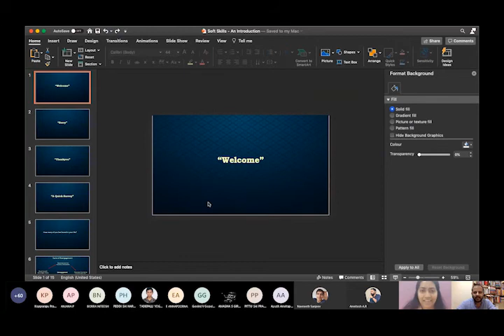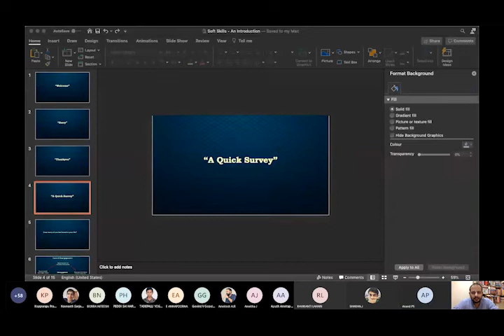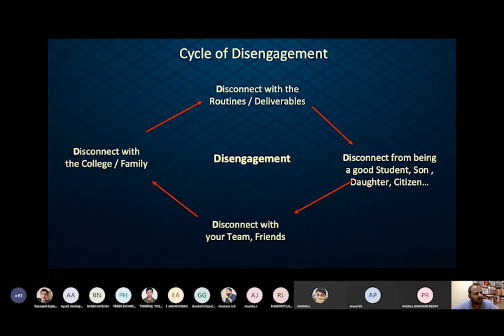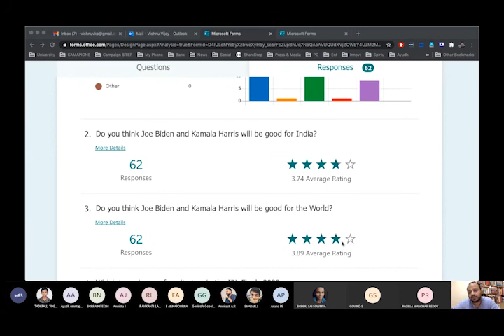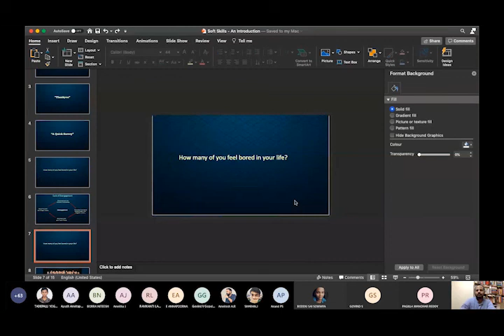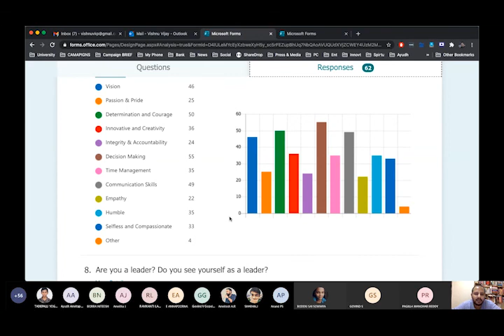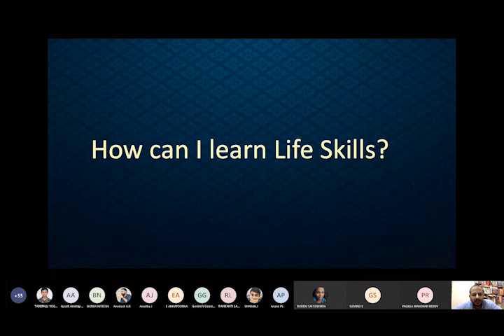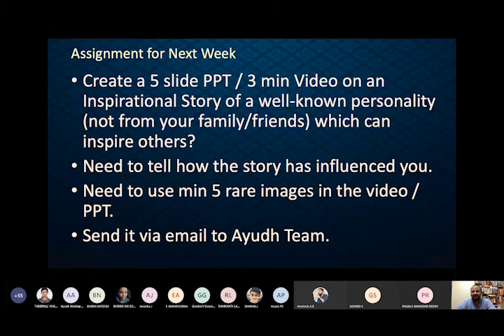AYUDH Sandhya Session by Sri. Vishnu Vijay on Leadership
The session stressed on the importance of life skills than hard skills to be a great leader.

Not everything can be learned from a classroom.

Ayudh Sandhya is a platform to excavate the entirety of Cultural history, Green initiatives, Social services, Art, and Literature. An alley to one's way.